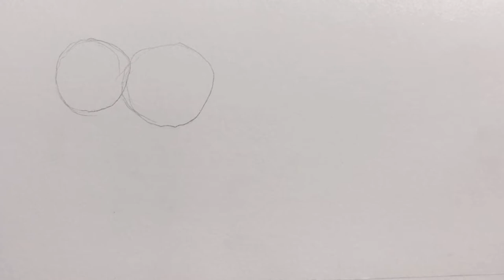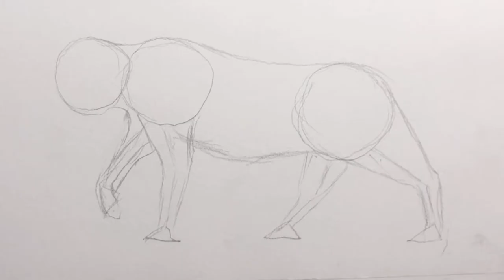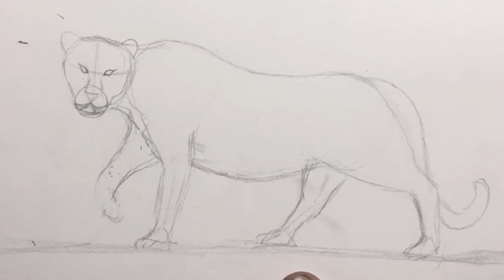Cách vẽ con hổ bằng 3 hình tròn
▶Phụ lục video:
00:00 - 13:53 : Dựng hình chi tiết
13:54 - 30:26 : Vẽ mặt chi tiết
30:27 - 36:07 : Đánh chì phần thân
36:08 - 53:21 : Cách vẽ các đường vằn chi tiết
53:22 - 59:29 : Cách vẽ chân chi tiết
59:30 - 63:48: Hoàn thiện
▶️ Âm nhạc tại app: Capcut
▶Mình đã từng làm video về vẽ con hổ bằng 3 hình tròn cực dễ tại video . Tuy nhiên mình nhận lại nhiều phản hồi từ các bạn rằng video đó lược bỏ nhiều phần quan trọng. Do đó mình đã thực hiện lại toàn bộ video. Trong đó video này mình ghi lại toàn bộ quá trình vẽ, mọi người có thể xem lại và làm theo. Video này dài nhưng rất là chi tiết. Chúc các bạn thành công.
▶️ Tác giả video: Lê Duy Khánh
▶️ Nghệ danh: David Lê
▶️ Bản quyền thuộc về Kênh Ký hoạ đường phố. Nếu có nhu cầu sư dụng lại các bạn vui lòng dẫn nguồn nhé.
Cảm ơn sự quan tâm theo dõi của mọi người. Chúc mọi người có những phút giây giải trí vui vẻ bên người thân và gia đình.